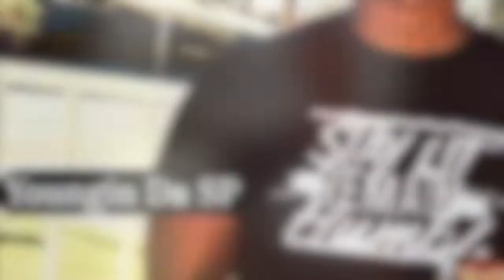pt 24 To The Studio [HomeTeamLivin]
YOUNGIN DA SP
Album - "PreGame" & "Swaggin & Backpackin pt2." OUT NOW
Songs - "Do You Wanna Smoke", "Whats It Gon Take", "Like Where is this going"